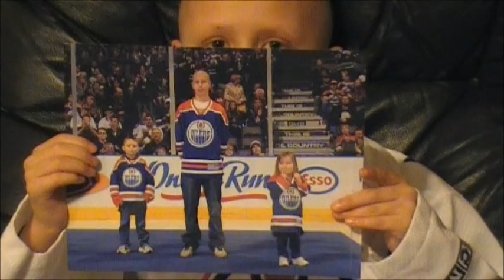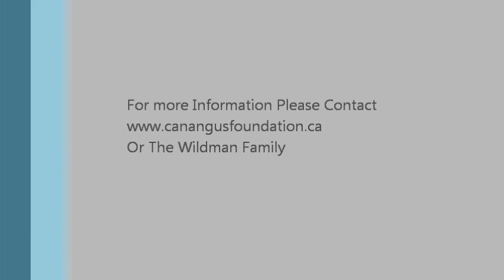Baldy Fundraiser.wmv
This is a little video about a fundraiser we are taking part in supporting the Kids with Cancer Society and the Canadian Angus Foundation.  We are auctioning off ten dollar chances on a commercial heifer in our sale on April 2nd.